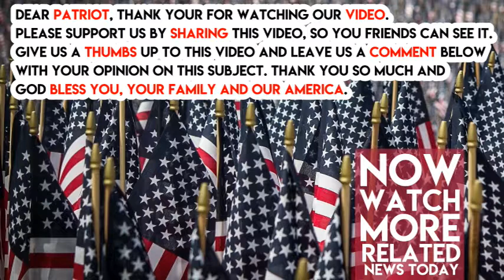Right After NFL Protests, ‘American Sniper’ Widow Did Something That Put Them All To Shame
‘American Sniper’ Jeremy Kyle’s widow Taya Kyle just spoke out against the National Football League’s recent protests against the national anthem. Teams across America began protesting the anthem en masse this football season, with players dropping to their knees while the anthem played before games.

President Trump and others have been highly critical of these protests, slamming them as unpatriotic and disrespectful of a symbol of American unity and veteran sacrifice.

Now Taya Kyle is having her say in an emotional op-ed for Fox News, originally posted on her Facebook page “Taya Kyle- American Wife.”

She started out by praising the NFL’s true purpose- bringing Americans together to watch a fun sport we all enjoy:

“You were doing your part celebrating each other based on skills, talent and a joint vision without regard to color and religion.”

Then she continues. Here is a longer excerpt and it’s totally worth the read:
“Your desire to focus on division and anger has shattered what many people loved most about the sport. Football was really a metaphor for our ideal world — different backgrounds, talents, political beliefs and histories as one big team with one big goal — to do well, to win, TOGETHER.”
“It was simple – we loved you and you loved us – with all of our races, religions, different backgrounds and politics. Simplicity in a crazy world was pretty awesome.”
“You dear NFL, have taken that. You have lost me here.“

She ends her post by asking the NFL players to roll up their sleeves and volunteer for their communities:

“You have a lot of strong guys, I am sure in the off season a lot of them could build some pretty big bridges if they care enough to do the hard work. That would involve getting off their knees and getting to work though.”

Taya Kyle really nails it here. The national anthem is what keeps us together as a country, not what keeps us apart. We come together as one for the love of the sport, and when we stand for the national anthem EVERYONE is included.

(h/t Fox News)